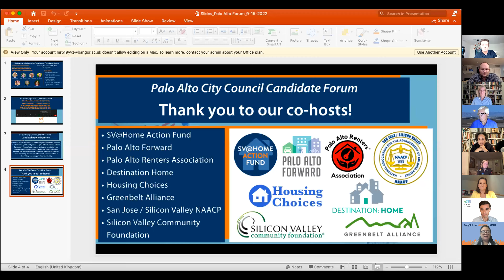2022, 帕羅奧圖市議會候選人住房問題論壇 / 帕洛阿尔托市议会候选人住房问题论坛 / Palo Alto City Council Candidate Forum (Mandarin)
9 月 15 日，星期四
9 月 15 日，星期四

During this forum, candidates for Palo Alto City Council will answer questions about their plans to tackle the housing crisis.
帕羅奧圖市議會候選人將在論壇中回答問題，談論他們解決住房危機的計畫。
帕洛阿尔托市议会候选人将在论坛中回答问题，谈论他们解决住房危机的计划。

Alex Comsa
Lisa Forssell
Brian Hamachek
Ed Lauing
Julie Lythcott-Haims
Doria Summa
Vicki Veenker

Co-hosts  /  共同主持人  /  共同主持人:
SV@Home Action Fund
Palo Alto Forward
Palo Alto Renters Association
Destination Home
Housing Choices
Greenbelt Alliance
San Jose / Silicon Valley NAACP
Silicon Valley Community Foundation

The general election is Tuesday, Nov. 8, 2022.
普選日是 2022 年 11 月 8 日，星期二。
普选日是 2022 年 11 月 8 日，星期二。